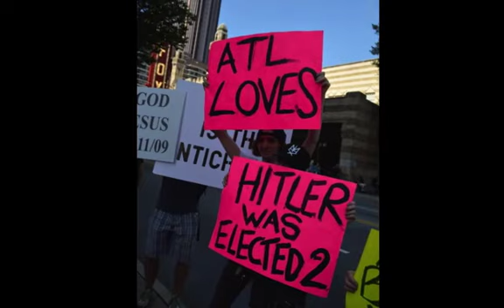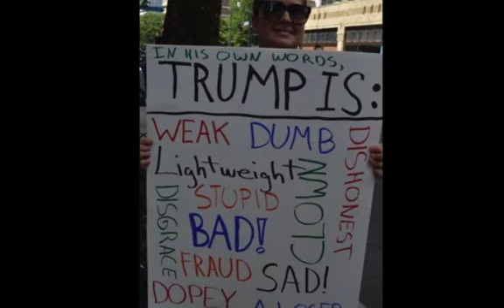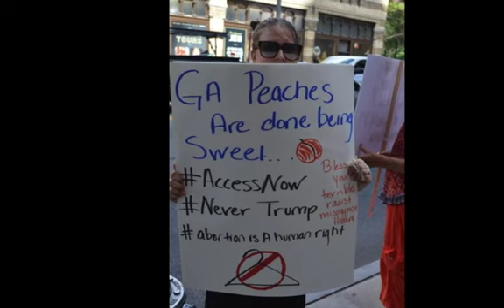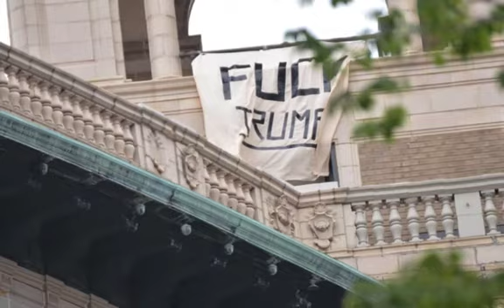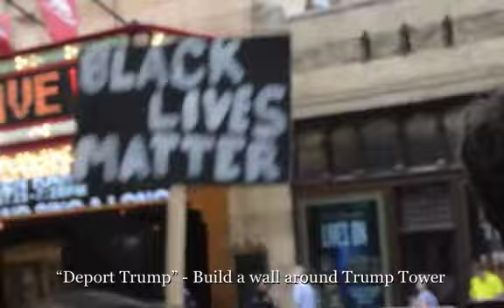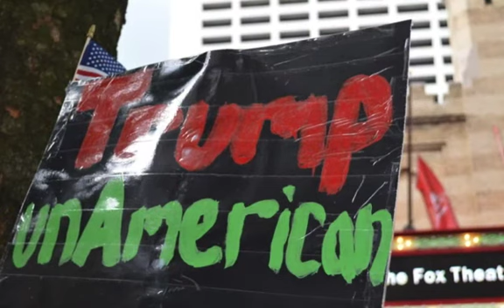Anti-Trump Rally in Atlanta on June 15, 2016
Notice - June 24, 2016 - Youtube changed the setting -  as of today at 7AM there have been 532 who have viewed the video. The listing of chants and posters is below.
On June 15, 2016, close to 400 Atlantans protested against Donald Trump. Vast numbers of the Atlanta police were everywhere. An estimate of 5 protestors were arrested. At the behest of Georgia's Republican Party, Donald Trump spoke inside Atlanta's iconic Fox Theater against Muslims and about building walls, etc. Ironically, the exquisitely beautiful Fox Theater's architectural design was inspired by Islamic architecture both outside and inside. "The Fox includes features and details borrowed from historic mosques constructed from the 10th to the 16th centuries all the way from southern Spain to north Africa, the Mideast, and northern India."  The existence of the Fox Theater is a representation of the importance of a multi-cultural influence overall and an honoring of the highly skilled Islamic artists, history and the representation of the Islamic faith. This yet another example of the benefits of immigration. See below a list of "Anti-Trump Poster Messages and Chants".

ANTI-TRUMP POSTER MESSAGES & CHANTS
Hitler was elected 2
Trump = Hate
Love Trumps Hate
Ask Berlin What Walls Do
Build Bridges Not Walls
Atlanta Loves
Find God and Jesus before 11/09
Trump is the anti-christ
Trump stinks
Deport Trump
Trump Hates Grits
In "his own words" Trump is "Weak, Dumb, A Lightweight, Stupid,
Bad!, a Fraud, Sad, Dopey, a Disgrace, a Clown, a Loser, Dishonest"
Muslims are not the enemy - Trump Is
Gays against Islamophobia
Shame on Purdue (Georgia's U.S. Senator)
Shame on Deal (Georgia's governor)
Georgia Peaches are done being Sweet
I love my Latino Neighbors
Ban assault weapons
The Constitution: No Eminent Domain for Private Gain
America for Everyone
Black Lives Matter
Brown Lives Matter
Undocumented Lives Matter
Queer Lives Matter
Build a Wall around Trump Tower
Together forever - Not one step back
Hey Donald Trump - "Go back to the woods -
     your policies are racist and your Party's no good"
The people united will never be defeated
I deserve full equality - right here, right now
Make America Gay Again'
Dump the Rump
More love - Less Hate
Flunk Trump
Silence = Death
Trump Hates
Stop profiling Muslims
Hate will not make America Great
Trump is the biggest threat to the US
Trump is UnAmerican
Hate will not make us great
Silent Prayer for Peace & Love